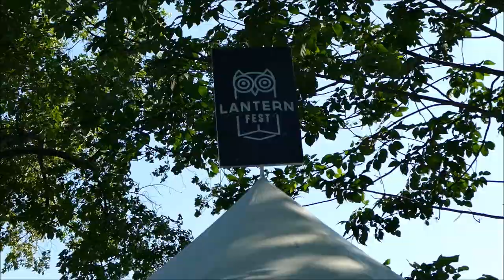Pray for Venezuela (06-11-2017)